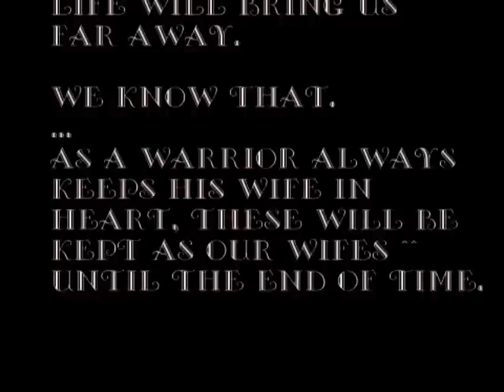D06_k49 Hanoi University of Technology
Short clip about my clss